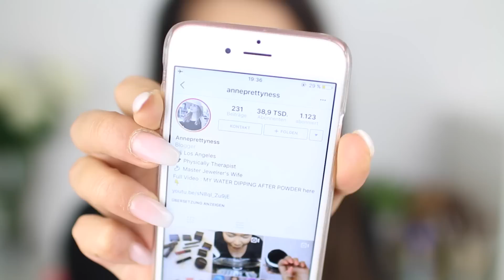INSTAGRAM TEST ! I FLAWLESS MAKE-UP I GESCHMINKTES GESICHT INS WASSER TAUCHEN I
❥ERWÄHNTE PRODUKTE:
LAURA M. SECRET BRIGHTENING POWDER
MAC PREP+PRIME POWDER

❥FEEDBACK:
So, einige Stunden sind vergangen und ich habe die Foundation wieder abgenommen (zur Kenntnis: das Video habe ich gegen 18 Uhr gedreht (am 07.10.) und abgeschminkt habe ich mich um 01:15 Uhr )

Der Lippenstift hat NICHT länger gehalten.
Von der Methode für die Foundation bin ich aber definitiv überzeugt!
Sie war weder cakey noch hat sie gebröselt.
Ich erkläre mir das folgendermaßen:
Das Puder versiegelt die Foundatuion und das Wasser versiegelt das ganze nochmal, wie beim Baken also. Wirkt also ähnlich wie ein Settingspray (nur noch viel besser!)
Ich würde NICHT sagen dass es reicht das Gesicht nur mit Wasser zu besprühen! Eintauchen, 30 Sekunden warten (auch gerne kurz Luft holen:D) und dann vorsichtig abtupfen!
Das finish war die ganze Zeit über GLANZFREI (obwohl ich immer noch erkältet bin und da noch eher zum Glanz neige)
Zudem war meine Freundin da, sie hat in mein Gesicht gekniffen, hatte (beinahe )keine Foundation an den fingern. Ich habe mein Gesicht auf ein weißes Shirt gelegt, KEINE abdrücke!
Beim Nase putzen ist zwar Foundation mit runtergekommen, aber bei weitem nicht so wie vorher OHNE diese Methode!

Alles in allem finde ich es eine SUPER Lösung sein Gesicht so zu setten damit die Foundation auch ewig hält. Auch abstützen auf dem Gesicht hat keine Abdrücke gemacht (wie sonst immer )

Probiert das gerne mal aus!
Ich werde es mit dem besprühen auch nochmal ausprobieren um Wasser zu sparen und das ganze auch mobil gestalten zu können.
Ich werde berichten:)!

Kleiner TIPP: nimmt nicht zu viel Puder, streift überschüssiges mit einem Pinsel ab, sonst sehen die Stellen auf die ihr zu viel Puder gegeben habt zu trocken aus!

Und dann direkt Highlighten und man sieht einfach nicht mehr ölig aus!...

In der Zeit habe ich übrigens auch gekocht und das war für mich da ich noch krank bin anstrengend. Auch da- kein Glanz oder Abtragen der Foundation.

Berichtet mir gerne, ich freue mich sehr auf eure Kommentare!

Liebste Grüße an alle die es gelesen haben!

Liebe euch.

Meine Kamera
Mein Objektiv
Mein Micro

Mein schnittprogramm : Final Cut
Softboxen : Menik

Danke fürs Zusehen, Beste Grüße,
Tara ♥

'PR Samples.